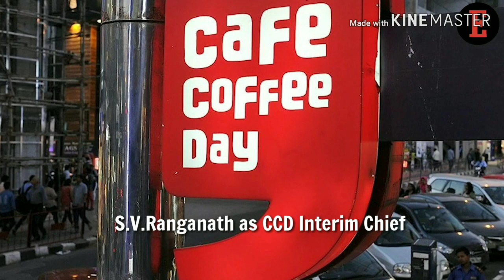Academy 23 : CURRENT AFFAIRS : EPISODE-1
**Channel Description **
Welcome To ACADEMY 23 .
Video Editor : Kinemaster free version

Hope you enjoy my content . A lot are in progress